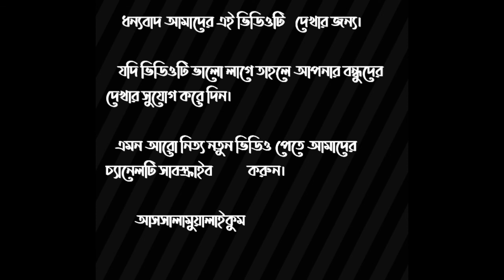আমরা কেন শিবির করব।। মোঃ শরিফুল ইসলাম মাসুদ